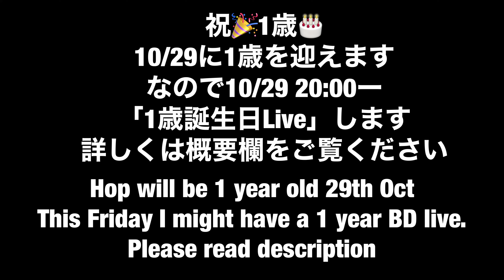＃440【誕生日まであと5日】メモリアル動画 生後1-3か月までのホップ 祝1歳 アメファジ カウントダウン ～There are 5 days until HOP 1st birthday～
いつも遊びに来ていただきありがとうございます

10月29日にホップは1歳になります
なので誕生日までのカウントダウンとして今までのまとめ動画を作りました

今回は生後1カ月～3カ月のまとめ動画です
最も成長が著しい　めっちゃカワイイ可愛いホップです

ちっちゃくてほわほわをお楽しみください

ﾟ･:，｡ﾟ･:，｡★ﾟ･:，｡ﾟ･:，｡☆ﾟ･:，｡ﾟ･:，｡★ﾟ･:，｡ﾟ･

【1歳の誕生日記念ライブ
                          ＊　About Live of  HOP 1-year-old  Birthday Live】

2021/10/29 (29th OCT) Fri   20:00 JST ~

飼い主は映りませんが声だけ出演　We (owner)  are just Voice in this Mugi Live
*my English is not good enough maybe all Japanese live

よかったら一緒にお祝いしてください

ﾟ･:，｡ﾟ･:，｡★ﾟ･:，｡ﾟ･:，｡☆ﾟ･:，｡ﾟ･:，｡★ﾟ･:，｡ﾟ･

‹1位›
169【ウサギを飼いたい方必見】うさぎを安易に飼わないで！！　意外と大変なうさぎとの日常をお伝えします　捨てうさぎ　野良うさぎを無くしたい　～Please do not get the bunny～

‹2位›
208【体調不良】避妊手術5日後　ミニうさぎの体調がよくない！！急遽病院へ行くことに　早く元気になれ　アメリカンファジーロップは元気だよ　～Going to see the vet～

‹3位›
131【ふわふわ赤ちゃん】うさぎの赤ちゃんがおおはしゃぎ！？　部屋んポデビュー 生後1か月のアメリカンファジーロップイヤー　～he is hyperactive baby ～

‹4位›
207【緊急事態！？】避妊手術後4日目　急に体調が悪そうなミニうさぎ　食欲不振　耳が冷たい　ウンチが小さい　経過観察中　〜My bunny doesn’t look well〜

‹5位›
15【手作りほりほりハウス】うさぎの本能を刺激するという噂のあれを段ボールで作ってみた！　ミニウサギの為のほりほりハウスの作り方

‹6位›
194【仕方ない！！】うさぎのお風呂の入れ方　お尻が汚れたのでアメリカンファジーロップをお風呂に入れてみました　初めての入浴　～How to wash bunny`s butt ～

‹7位›
119【Goto Travel】うさぎと旅行1泊2日レンタカーの旅　大阪から三重へ ミニうさぎとゆったりグルメ旅②　～Going on to trip with my fluffy bunny～

‹8位›
203【うさぎ専門病院】避妊手術当日の様子　生後8ヶ月のミニウサギ　ウサギ専門クリニックヴィナカvinaka 〜my bunny getting spayed 〜

ﾟ･:，｡ﾟ･:，｡★ﾟ･:，｡ﾟ･:，｡☆ﾟ･:，｡ﾟ･:，｡★ﾟ･:，｡ﾟ･

ﾟ･:，｡ﾟ･:，｡★ﾟ･:，｡ﾟ･:，｡☆ﾟ･:，｡ﾟ･:，｡★ﾟ･:，｡ﾟ･

2020年6月生まれミニウサギの「むぎ」女の子です

◇飼い主情報◇